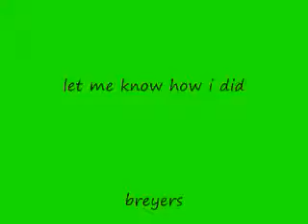video for Bualistic contest!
here it is Bualistic my contest entry..hope you liked it..i was being creative